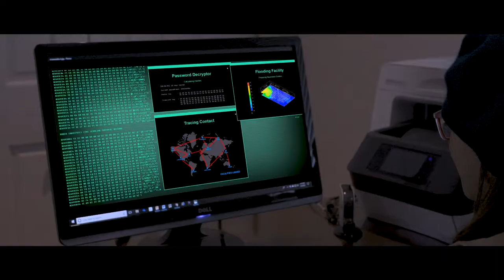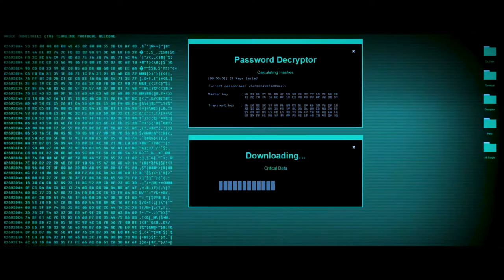Kid Force - Episode 4: Enter Shark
At Steve & Kate's Camp, we empower and inspire kids with the freedom and creativity our activity program offers, as well as through original digital content for camp.  Kid Force is our mini-series following an elite squad of kid-spies working together to take down a nefarious villain!

In Episode 4, the members of Kid Force regroup to discuss what they've learned and how to take down their new nemesis.

Written by Clint Keller
Directed by Clint Keller and David White
Starring Natasha Efron, Sam Engel, Banks Hayes, Diya Mehta, and Hunter Shu.